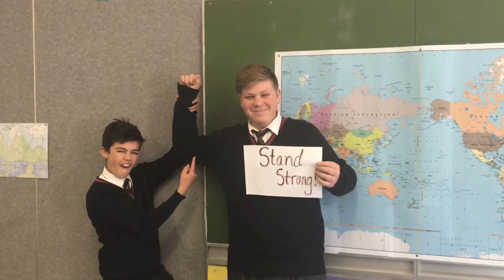2021 Emmanuel College Val Video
2021 emmanuel college val video

Apologies for the no sound for the photo montage around the 10 min mark, youtube took it down for copyright :(

Will